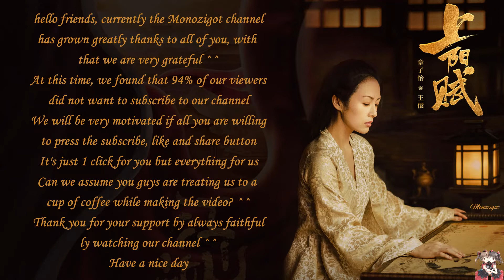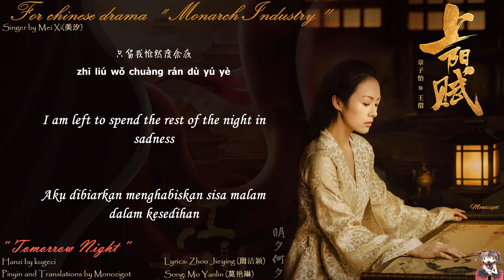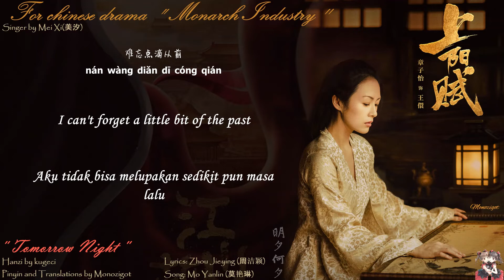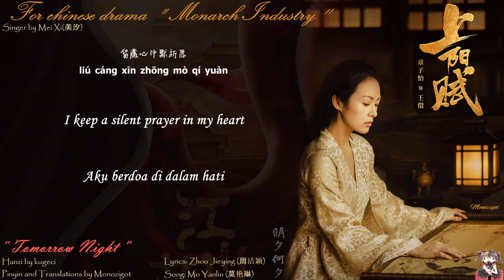OST. Monarch Industry || Tomorrow Night(明夕何夕) by Mei Xi(美汐) || Video Lyric Translations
Title: 上阳赋 / Shang Yang Fu
English title: The Rebel Princess
Also known as: 江山故人 / Jiang Shan Gu Ren; 帝凰业 / Di Feng Ye / Monarch Industry
Genre: Historical , political
Episodes: 68
Broadcast network: Youku
Broadcast period: 2021-Jan-09

Lyric ::

漫漫光阴弹指一挥间
màn màn guāng yīn dàn zhǐ yī huī jiān
叹花红奄奄烬夕颜
tàn huā hóng yǎn yǎn jìn xī yán
夙夜星辰或安然长眠
sù yè xīng chén huò ān rán cháng mián
唯有思念久久仍未歇
wéi yǒu sī niàn jiǔ jiǔ réng wèi xiē
念往昔成疾 不舍昼夜
niàn wǎng xī chéng jí   bù shè zhòu yè
难忘点滴从前
nán wàng diǎn dī cóng qián
泪眼盛雪 望穿冷月
lèi yǎn shèng xuě   wàng chuān lěng yuè
天阶上 空余念
tiān jiē shàng   kōng yú niàn
问天地日月 此去路可远
wèn tiān dì rì yuè   cǐ qù lù kě yuǎn
明夕何夕能否再见
míng xī hé xī néng fǒu zài jiàn
醉一场悲欢 道一句离别
zuì yī cháng bēi huān   dào yī jù lí bié
只留我怆然度余夜
zhī liú wǒ chuàng rán dù yú yè
怨长梦恨晚 追不回时间
yuàn cháng mèng hèn wǎn   zhuī bù huí shí jiān
叶落满天 寸断千结
yè luò mǎn tiān   cùn duàn qiān jié
倾一世尘缘 一生难忘却
qīng yī shì chén yuán   yī shēng nán wàng què
留藏心中默祈愿
liú cáng xīn zhōng mò qí yuàn